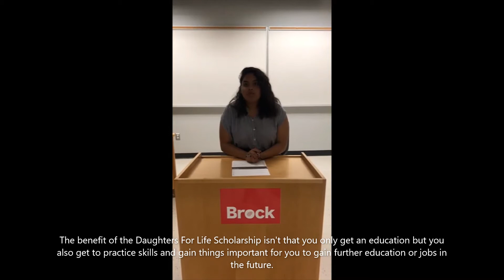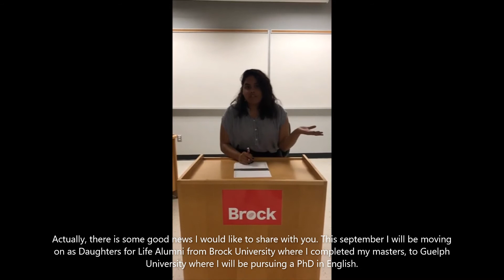Waed Hassan - Daughters For Life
Daughters for Life Foundation is a non-for-profit organization that provides scholarships to women from the Middle East looking to attend university.

Waed Hassan is a DFL scholar that is working towards being a college professor! Daughters for Life cannot EducateANation without your help, click the link below to donate and learn more.